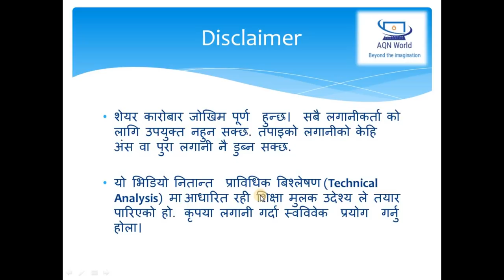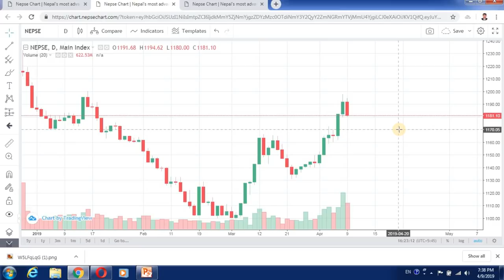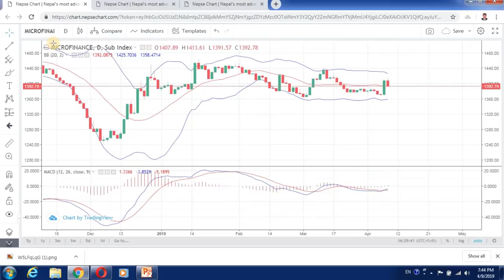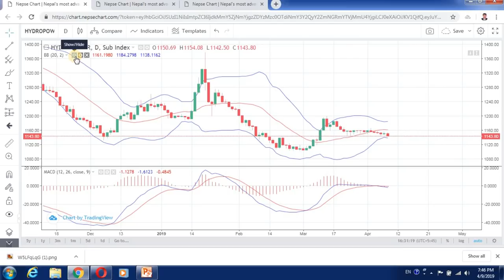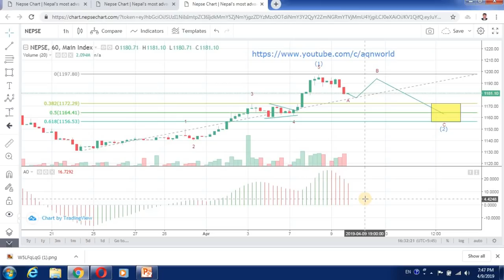Nepse Technical Analysis - Be Ready To Re-Join The Bullish Trend around 1172-1156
Nepse Technical Analysis For April 10, 2019
* Bearish Engulfing Candle on daily chart near resistance zone suggests some correction
* 5 waves move completed in intraday chart.
*  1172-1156  will be another important support zone